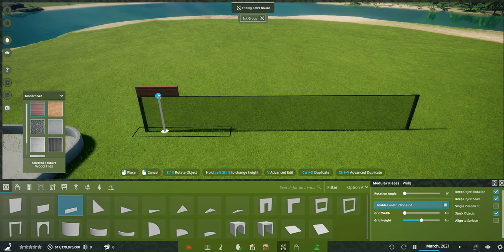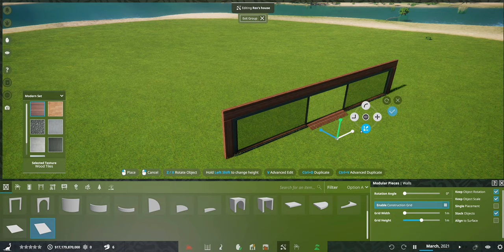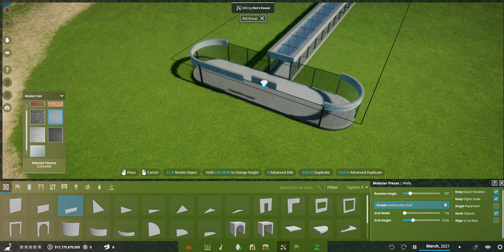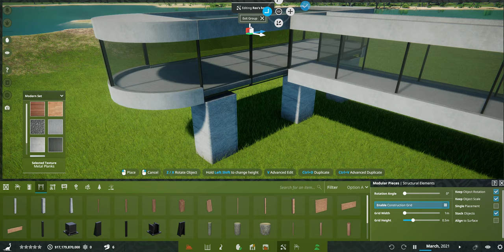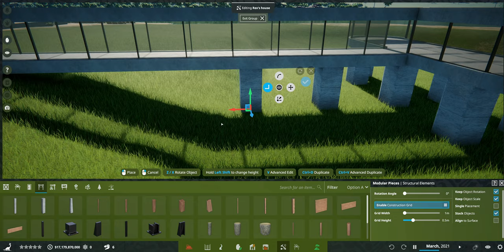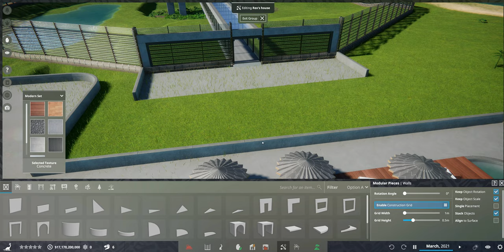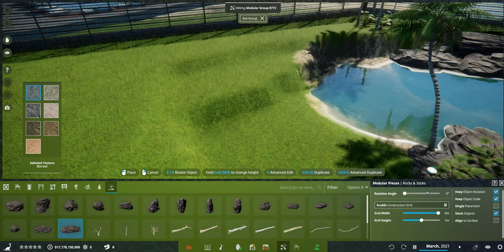Prehistoric Kingdom | Building A T-Rex Habitat | Isla Monteagus | 05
In todays episode we are building a cozy T-Rex Habitat right next to the Hotel. I thought it would be nice to be able to sit on the beach and see a T-Rex looking right at you.

I hope you enjoy the video. If you do, don't be afraid to give that like button a little squidge for support.

Record time : 3hrs 0mins
Editing time : 2hrs 20mins

Take control of limitless power to build, manage and grow the ultimate zoo for extinct animals in Prehistoric Kingdom.

Design and decorate beautiful habitats using an array of powerful creative tools. Grow jungles, carve rivers and raise mountains across the enormous playable area to create the perfect park for your specimens.

Unlock your creativity with robust modular building tools to construct housing and shelters by hand.

Take up the role of park manager by developing the infrastructure to care for guests, animals and staff alike. Ensure resources and safety is kept in-order to delay the inevitable!

From the majestic Woolly Mammoth to the mighty Tyrannosaurus rex, undo the rules of extinction by breeding a diverse selection of prehistoric wildlife.

Find new creatures and genetic skins by discovering genetic material from all over the world, unleashing unseen levels of customization and choice.